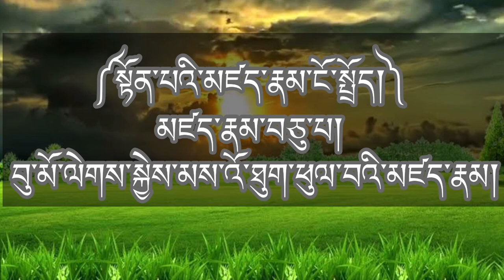སྟོན་པའི་མཛད་རྣམ་ངོ་སྤྲོད། མཛད་རྣམ།༡༠ (ཀ) biography of lord Buddha. Episode 12.by Acharya Jamyang.